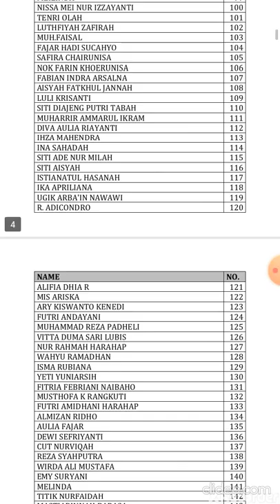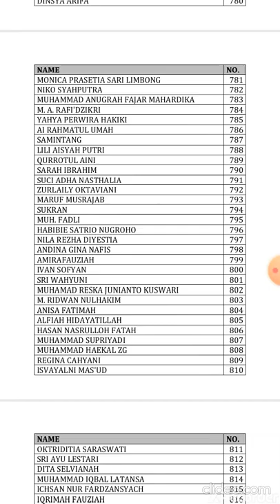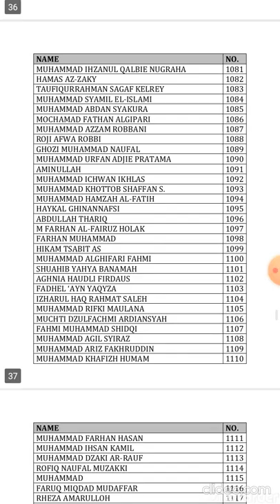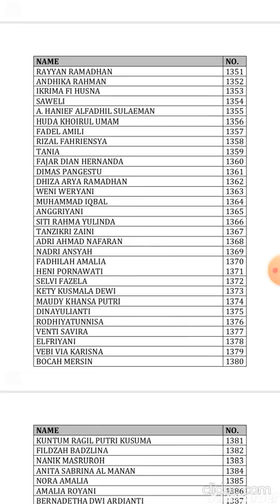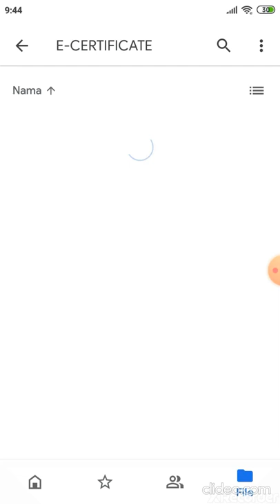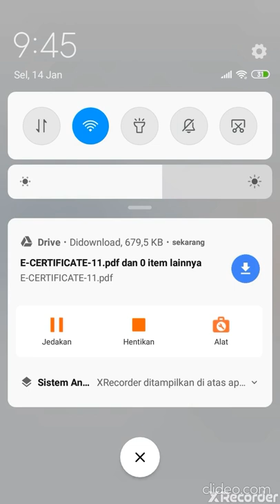E-CERTIFICATE TOEFL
TOEFL PREDICTION TEST BY PPI ESKİŞEHİR